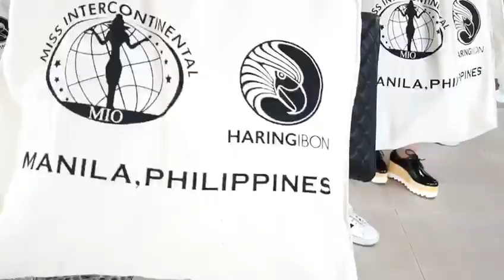Miss Intercontinental 2018 Video Diaries